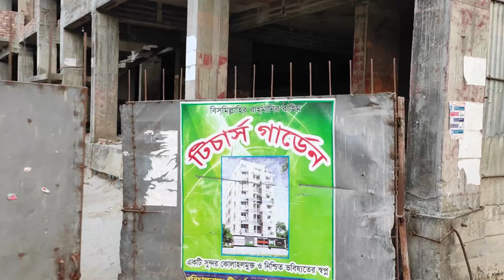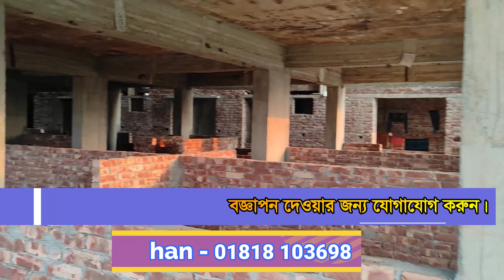স্বল্প দামে শেয়ার জমি সহকারে ফ্ল্যাট বিক্রি হবে । 1130 SQFT Flat Sell in Bosila, Mohammadpur Dhaka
💁‍♂️ Welcome to aabason Vlogs 💁‍♂️
ফ্ল্যাট, এপার্টমেন্ট, বাসা, রুম , রুমমেট, মহিলা হোস্টেল এবং সাবলেট রুম ভাড়ার অথবা বিক্রয়ের জন্য দেয়ালে, দেয়ালে বিজ্ঞাপন লাগানো ব্যবহুল, সময় সাপেক্ষ এবং ঝামেলা। এই সমস্যার সমাধান এখন নিমিষেই ।
বাসার ছবি তুলন, সুযোগ সুবিধার বিবরণ লিখুন, লোকেশন এবং দাম উল্লেখ্য করে সহজেই বিজ্ঞাপন দিন ।

বিজ্ঞাপন দেওয়া সহজ, জামেলাহীন  এবং সম্পূর্ণ ফ্রি !

💁‍♂️ Property Details :💁‍♂️

Flat Size :  1130
No Of Bedroom : 3
No of Bathroom: 3
No Of Balcony: 2
Drawing & Dining: Open Space
Gas: GAS / LPG Cylender.
Parking : No
Lift : No
Substation : No
Security Systems : CCTV, Security Guard
Community Hall : No
Flat Facing: East Side
Building Facing: East Facing
Floor Available On: 3th Floor
Building Stored: G + 3 Floor
Flat Condition:  Used Flat.
Purpose : Sell
Bank Loan : Possible

Location :Bolsila Mohammadpur, Dhaka.

Asking Price : 16 Lacs (Negotiable)

Anwar Hossain Rohan - 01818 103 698 (Imo & What's app)
Anwar Hossain Rohan - 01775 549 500

# Listen and Answer all your questions and concerns.
# Help Buyers Find the Right Property.
# Walk You Through Each Property.
# Submit and Negotiate an Offer on your Behalf.
# Educate Their Clients on the Buying Process.
# Refers You to Reliable Professionals.
# Handle all documentation and paperwork.
# Handle due diligence if no attorney is present.
# Review all documents before presenting them for signing.
# Provide advice to help you with Bank Loan.
# Help you determine your needs and priorities.
# Help resolve any issues between the buyer and seller such as a bad inspection report.
# Provide accurate contracts for utility transfers.
# Work as an impartial advisor to help you keep your eye on the ball and avoid emotional decisions.

💁‍♂️ Contacts & Information: 💁‍♂️

আপনাদের প্রপার্টি কেনার ব্যপারে অথবা বিস্তারিত জানতে যোগাযোগ করুন ।  Apartment, Flats, Houses & Land ভাড়া, ক্রয় অথবা বিক্রয়ের জন্য ভিসিট করুন

Phone :
Anwar Hossain Rohan - 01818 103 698

💁‍♂️ Video Provider Details:  💁‍♂️

আপনাদের প্রতিষ্ঠানের কোন ভিডিও করাতে চাইলে যোগাযোগ করুন-

Phone -
Anwar Hossain : 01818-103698 (Imo & What's app)
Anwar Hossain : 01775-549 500